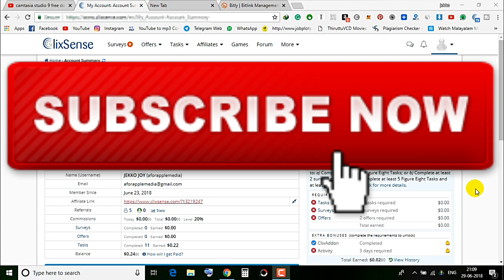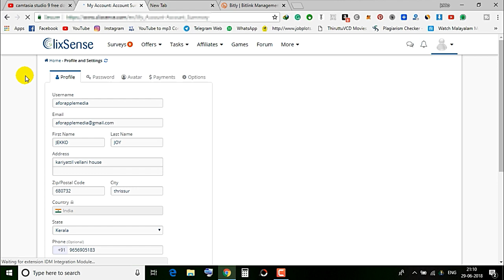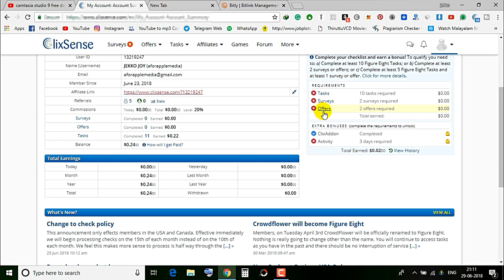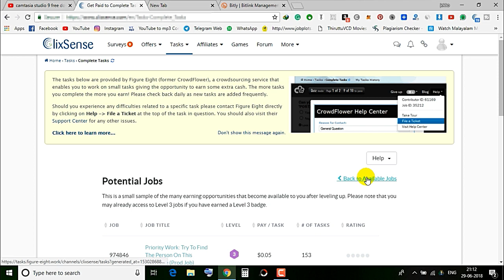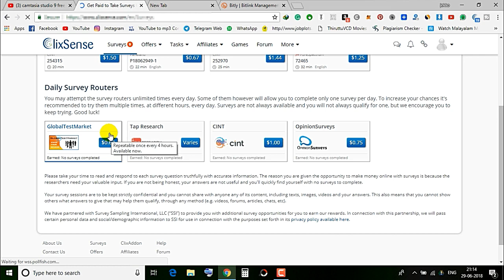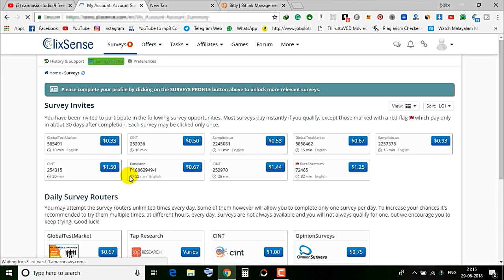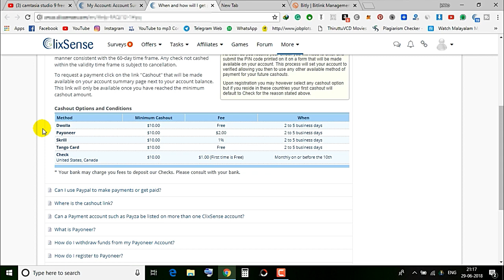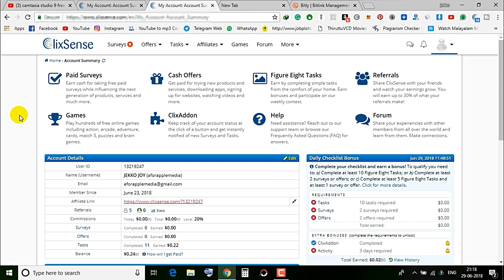Part Time Job |Earn 15000Rs Per Month By Doing Online Jobs | 100% Legit Money Paying Site |Malayalam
Free Bitcoin Earning App ~ (100 % original )